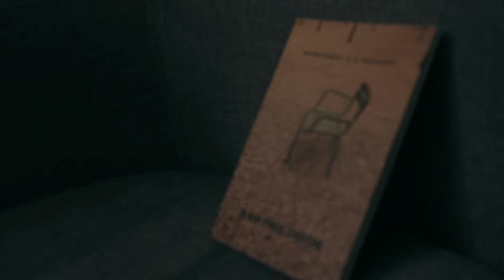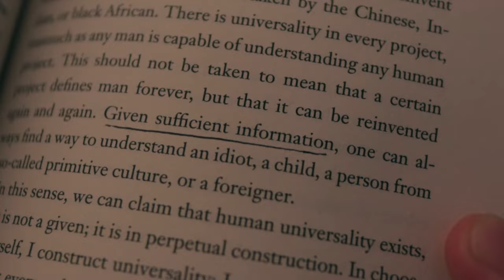How To Read A Difficult Book - Superficial Reading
How exactly do you tackle a difficult read? In this episode we will explore the concept of "superficial reading" and how it will aid you in your comprehension of hard material.